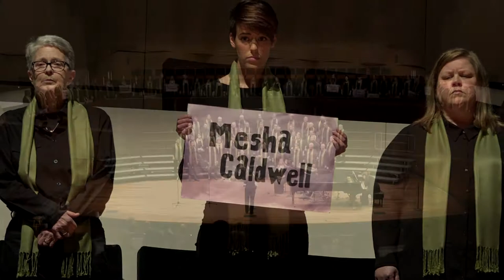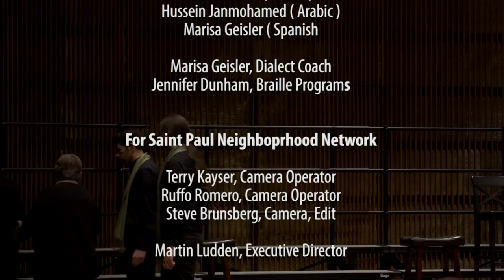"Sanctuary" - One Voice Mixed Chorus 1-21-2018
Performed at the Ordway Concert Hall.  One Voice Mixed Chorus, in partnership with Green Card Voices,  takes you on a musical journey around the world and home again with Sanctuary, celebrating the musical traditions from the immigrant communities who made Minnesota home – including German (Brahms’ How Lovely is Thy Dwelling Place) and Irish (Danny Boy), Hmong (Reunion) and Somali (Somali National Anthem). One Voice also performs music that celebrates our chosen family/sanctuary in the LGBT community, including "I Come from Good People" and "You Will Be Found" from the Broadway musical Dear Evan Hansen. This concert will feed your soul and warm your heart.